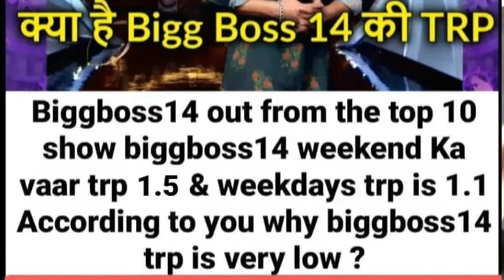Top 10 ki list se bhi Out hua Bigg boss 14: Dekhiye Latest TRP Rating,Salman Khan,Rubina,Jasmin,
Rubina Dilaik latest update,
Salman khan,
Eijaz khan,